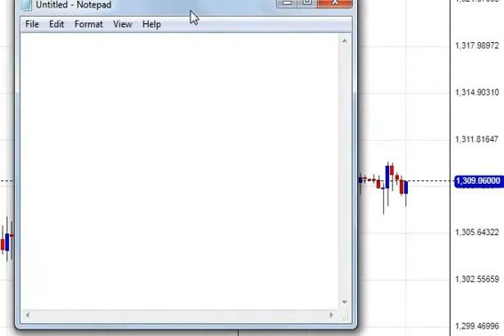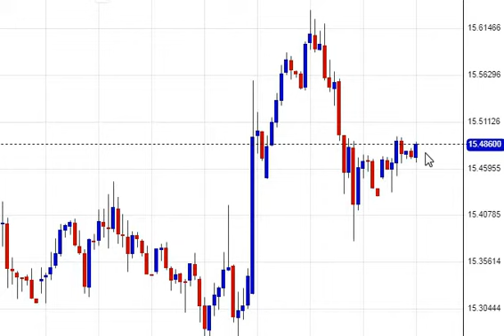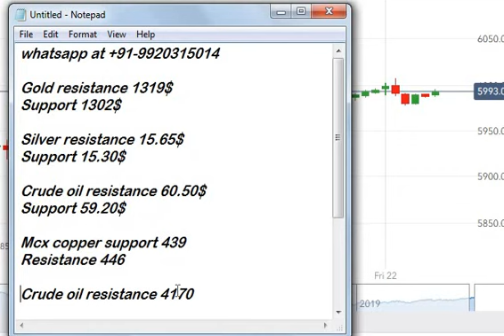सोने की आज की चाल और लेवल्स 22nd March 2019.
सोने की आज की चाल और लेवल्स. Mcx trading tips. Mcx gold calls. Mcx silver tips. Mcx copper levels. For paid tips whatsapp at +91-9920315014